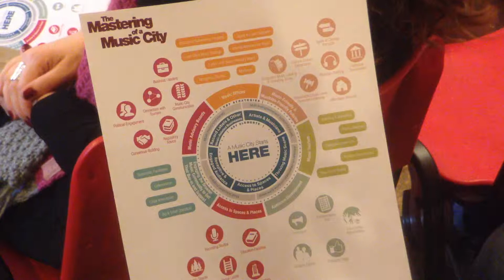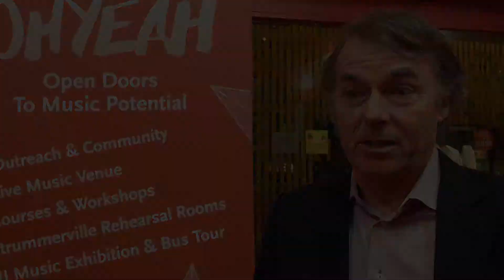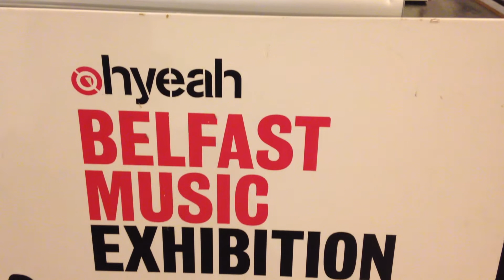Music Cities conference as part of Sound of Belfast, Oh Yeah Music Centre, Belfast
MUSIC Industry experts travel to Belfast to take part in the Music Cities conference as part of the annual Sound of Belfast event at the Oh Yeah Music Centre.

Chief Executive of the Oh Yeah Music Centre, Stuart Bailie who orgainses the event said: “ Sound of Belfast, it’s about the music industry, awards, community, learning and having fun.

“We have gigs and workshops, we are also looking after arts and older people and working with people from disadvantaged areas. Everyone is on the same page and it is very positive.”

President of Music Canada, Graham Henderson, one of the special guests travelled from Toronto to give a presentation to people interested in finding out what makes a music city and how the cities are different.

Graham Henderson said: “I think most of it is here, right here in the Oh Yeah, because one of the things we talk about is music education and training. Plus I understand you have a good base of venues, so I would say I am impressed.”

One local singer and songwriter from Belfast, Owen Denvir said the annual Sound Of Belfast event is a real ‘benefit’ to him, he has just released his first debut EP ‘Day Dreamer’.

He said: “I think anyone can benefit from this event, no matter what your genre is or your musical outlook, there is something for everybody.”

The event helps local musicians to get the advice they need to push their career forward and meet music industry experts in all areas.